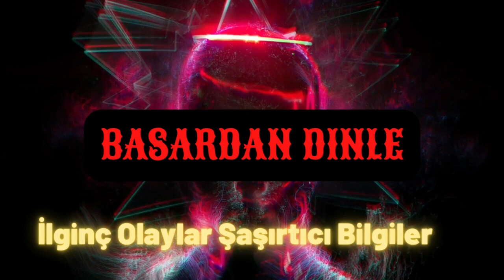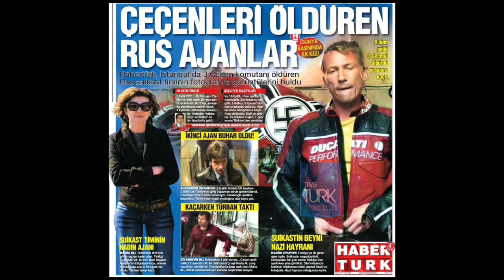PUTİN RUSYA DA NASIL GÜÇLENDİ ? | İLGİNÇ OLAYLAR | ŞAŞIRTICI BİLGİLER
Merhaba sevgili dinleyicilerim bugün Başar dan dinle kanalında ilginç olaylar  ve şaşırtıcı bilgiler videolarında PUTİN RUSYA DA NASIL GÜÇLENDİ? isimli videoda    garip bilgileri anlatıcam ve  seslendiricem.  Bu videoda  Rusya devlet başkanı vladamir putin nin ve diğer gizli servislerin ülke içindeki ajanlaı nasıl yönettiği ve dünden bugüne Rusya da nasıl kuvettlendiği adına tarihsel gelişmeleri  gelişen olayları ve  bilgileri   şaşırarak    dinleyeceksiniz.
beğenmeyi ve bildirim zilini açmayı unutmayın
Her şey siz dinleyicilerim için bir başka ilginç olaylar videosunda ve gerçek yaşanmış olaylarda görüşmek üzere sağlıcakla kalın

Haftada 2 video!